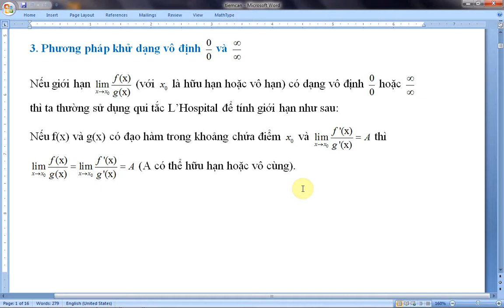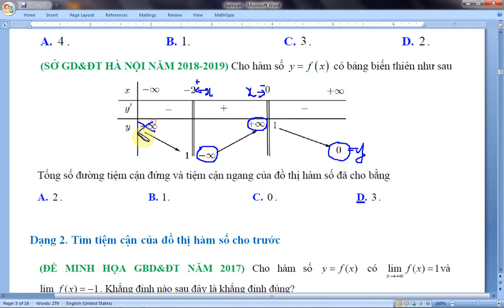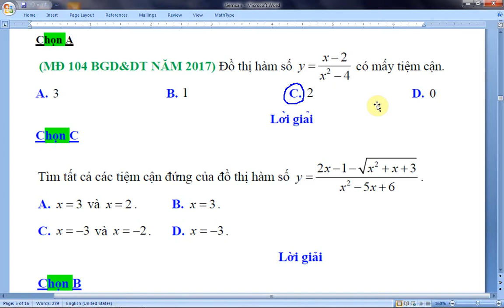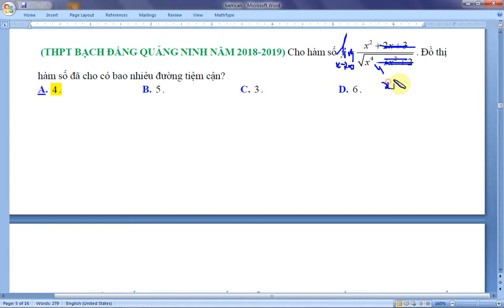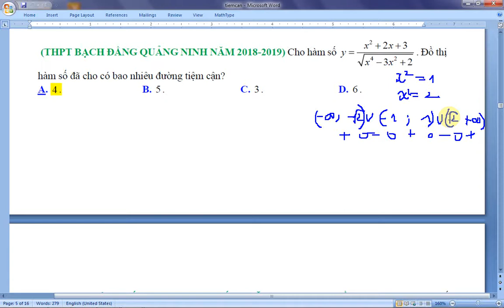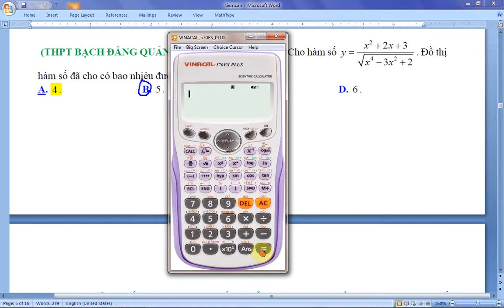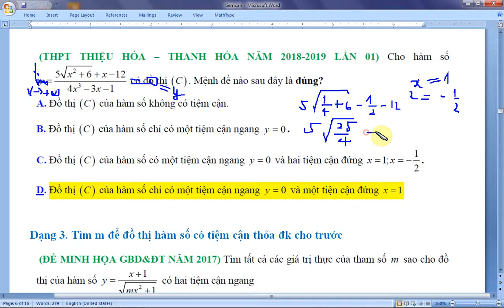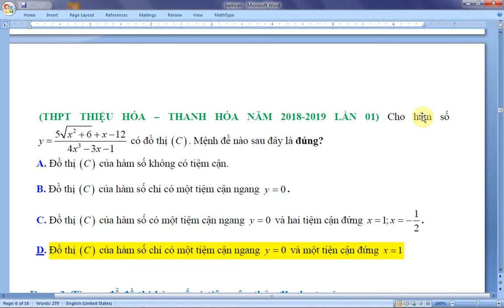Tiệm cận của đồ thị hàm số tập 1